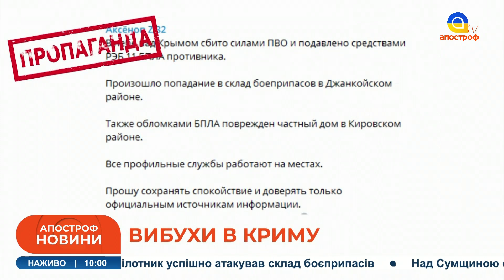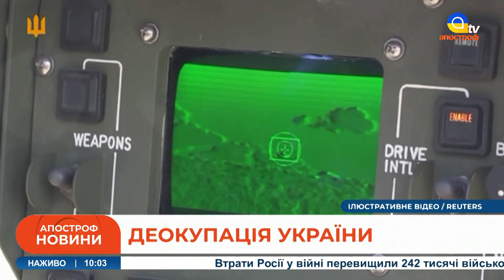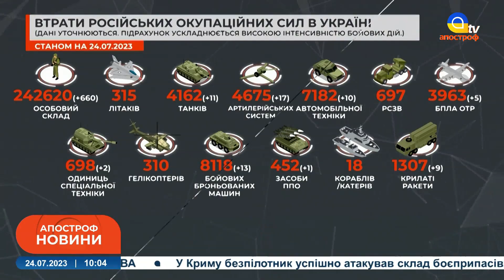ВИБУХИ В КРИМУ, Москвичі в ШОЦІ від АТАКИ БПЛА, ЗСУ ЗВІЛЬНЯЮТЬ УКРАЇНУ / НОВИНИ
Спецефіри телеканалу «Апостроф TV» - Ми говоримо правду, а решту зроблять ЗСУ!  В етері: ВИБУХИ В КРИМУ, Москвичі в ШОЦІ від АТАКИ БПЛА, ЗСУ ЗВІЛЬНЯЮТЬ УКРАЇНУ / НОВИНИ